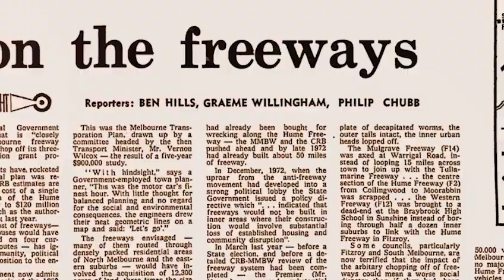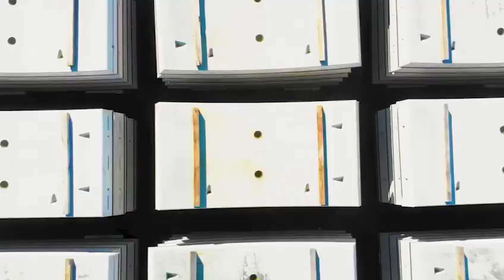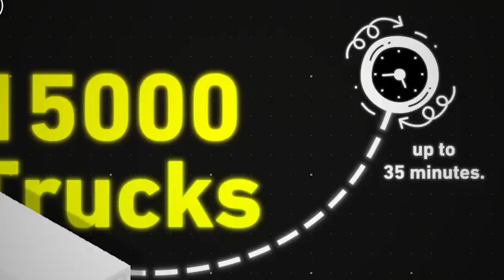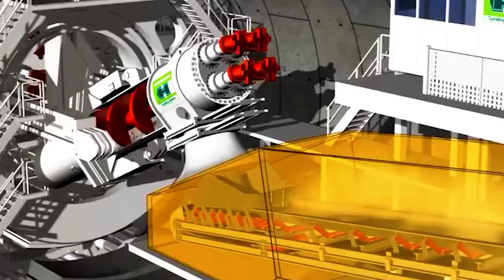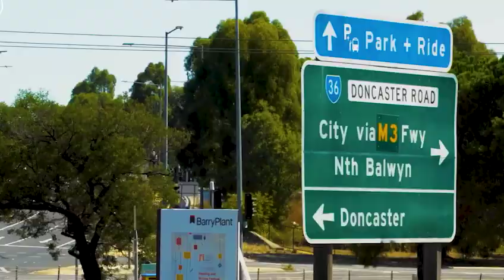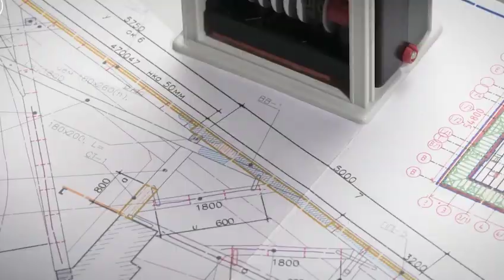What is North East Link? | Melbourne’s $26B North East Link Tunnel Project Update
The North East Link is Melbourne’s largest road project—and it’s transforming the city’s infrastructure! In this video, we take you deep into the North East Link tunnel project, featuring the latest North East Link update, drone footage, TBM (tunnel boring machine) progress, and a look at the recent North East Link sinkhole incident.

From North East Link Bulleen to the massive construction near Watsonia, this flyover offers exclusive visuals and insights. The North East Link Melbourne is not only a transport revolution for Victoria but also connects with broader trade routes, even reaching discussions as far as the North East Link to Kolkata.

🚧 Watch till the end for time-lapses of North East Link construction, North East Link flyover footage, and engineering breakthroughs reshaping Melbourne infrastructure. Don’t miss this powerful look at how the North East Link project is changing Australia’s urban future!
✅ Latest North East Link construction updates (2024)
✅ Tunnel progress – How deep is the North East Link Tunnel?
✅ Sinkhole scare! What caused the North East Link sinkhole in Bulleen?
✅ Drone footage of the massive flyover & TBM (Tunnel Boring Machine) in action!
✅ How will this Melbourne infrastructure project connect to Kolkata? (Myth or reality?)

🔧 Is the North East Link Melbourne project on track? Watch now to see the latest developments!